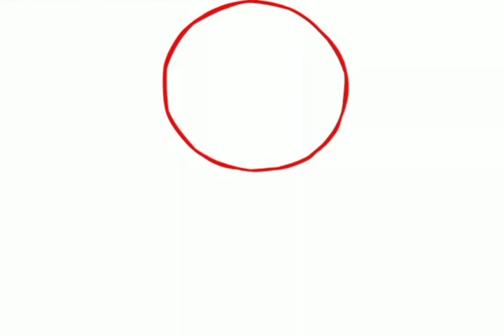رسم الرجل الحديدي بسهولة للاطفال